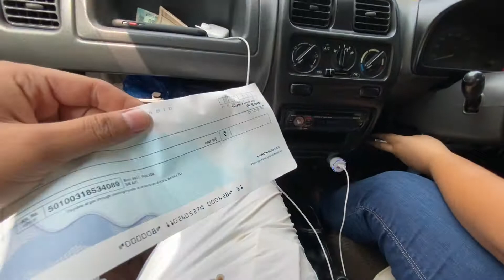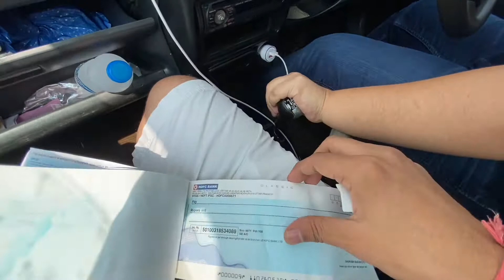Done with her admission formalities 😍😍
Finally her admission process has been done after one year of break due to pandemic.

Pastry’s from :- DAKOTI BAKERS
CM MARKET, GREATER NOIDA

Play school :- dolphin kids
Address:- NS 16, Block B, Gamma 1, Greater Noida, Uttar Pradesh 201306

Locations:-
1. Greater noida.

Shoot from iphone11
Edited from iMovie

Live:-
Greater Noida